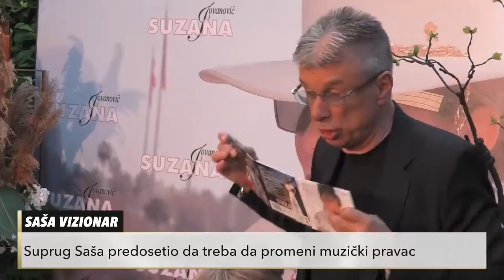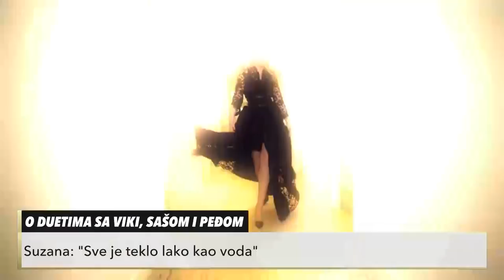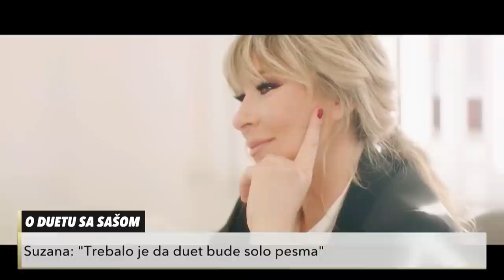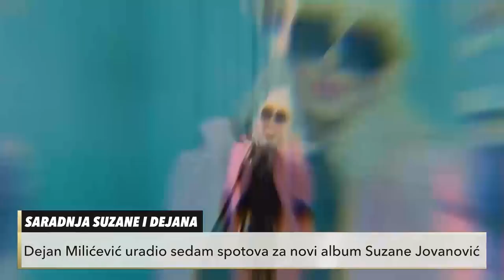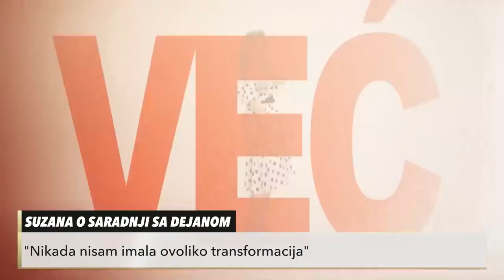Suzana Jovanović - SCENIRANJE 20.06.2021. Cela Emisija